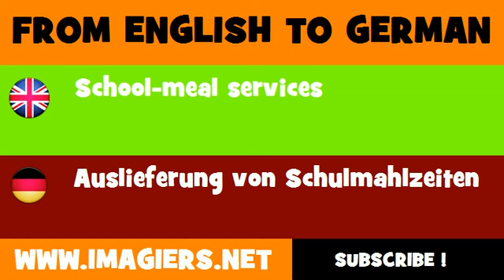FROM ENGLISH TO GERMAN = School meal services